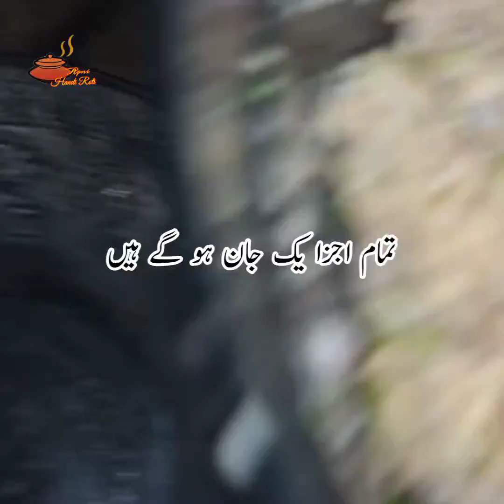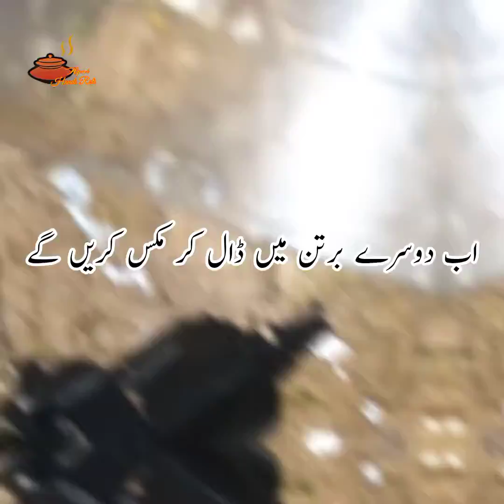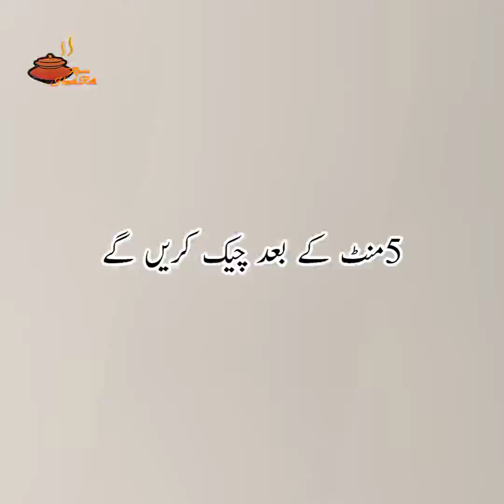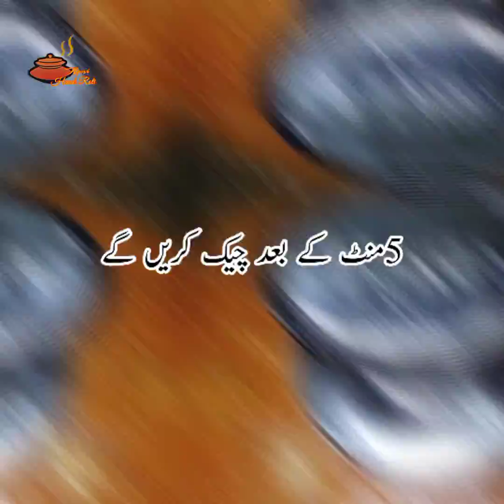Beef Kofty Recipe Pakistani | Beef Kofty Recipe In Urdu Hindi | Beef Kofty Recipe Apni Handi Roti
Hi, Friends I
Beef kofty Recipe Apni Handi Roti
 beef kofty Recipe is very simple and easy methed. beef kofty is very one like

Musician:@iksonmusic